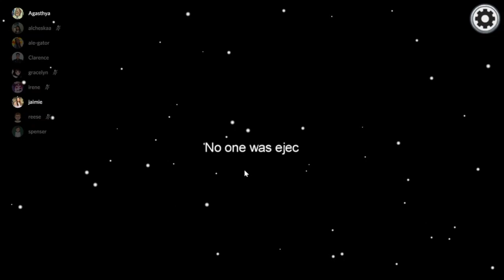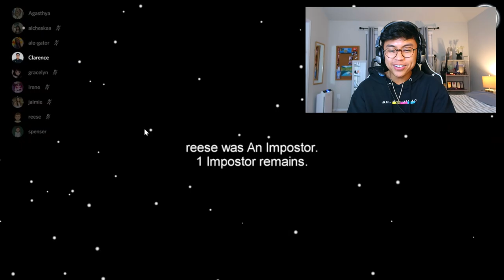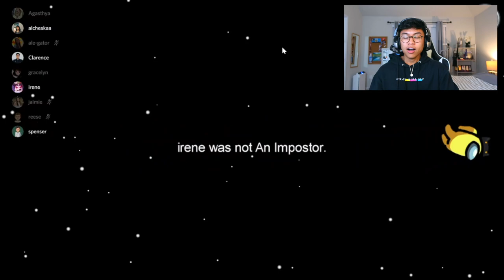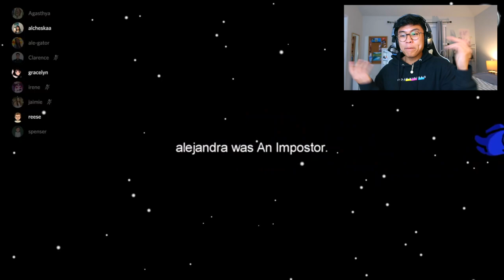AMONG US but with my idiot friends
PLAYING AMONG US BUT WITH MY FUNNIEST IDIOT FRIENDS FROM MY HOMETOWN. I got some of my funniest friends to play with me and had a ton of fun doing it. ENJOY!

New video for you every Saturday!

MUSIC CREDITS